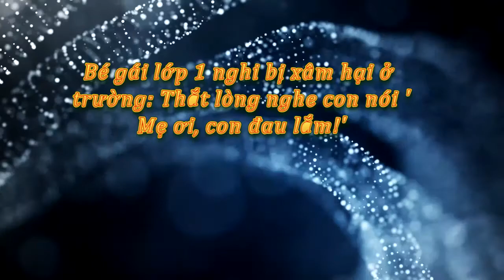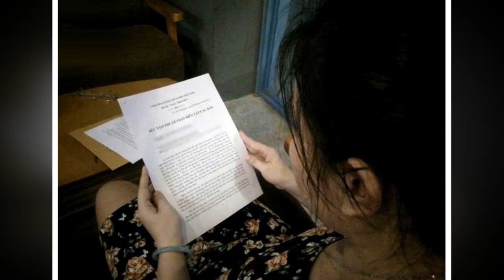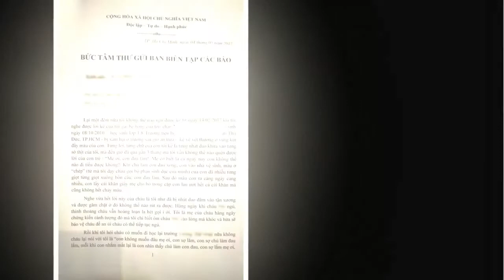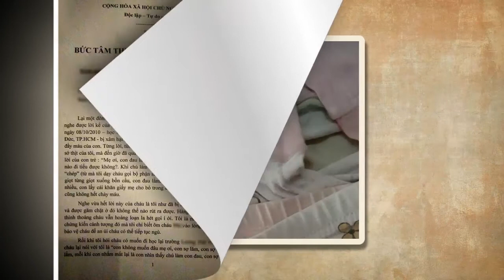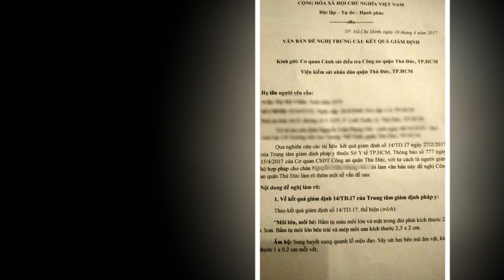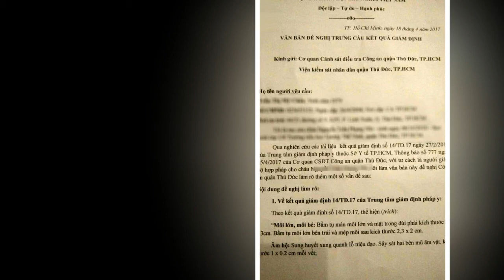Bé gái lớp 1 nghi bị xâm hại ở trường: Thắt lòng nghe con nói 'Mẹ ơi con đau lắm!'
Gặp lại chị Lài sau gần 3 tháng kể từ ngày chị phát hiện bé B. có dấu hiệu nghi bị xâm hại ở trường, vẻ phờ phạc hiện rõ trên khuôn mặt của người mẹ sau những đêm dài mất ngủ vì chạy vạy khắp nơi lo lắng cho con.